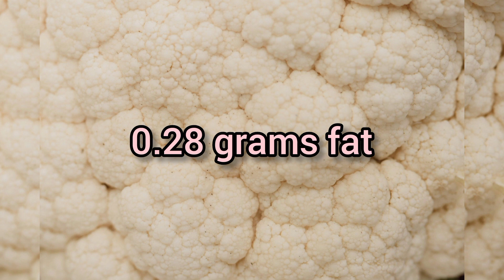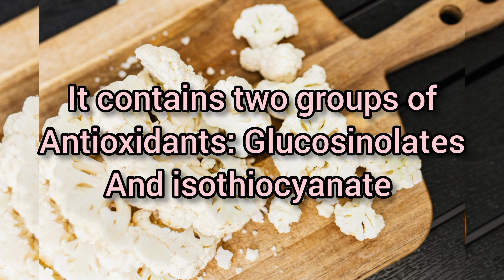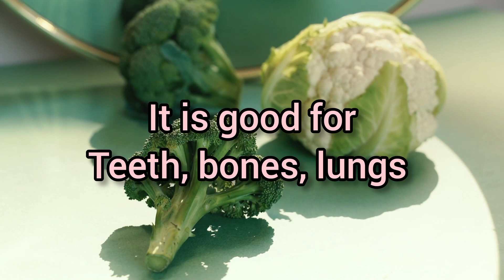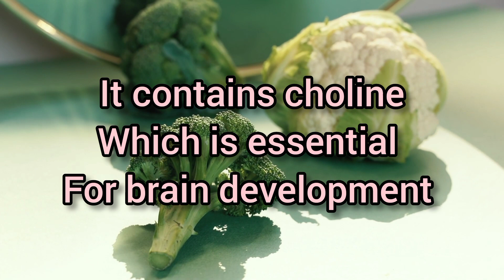Discover the benefits and side effects of cauliflower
Explore the versatile world of cauliflower in this YouTube video!  discover why cauliflower has become a trendy and nutritious ingredient. Uncover its side effects and learn why this cruciferous veggie deserves a spot in your culinary repertoire.